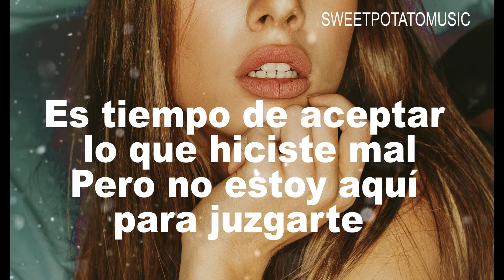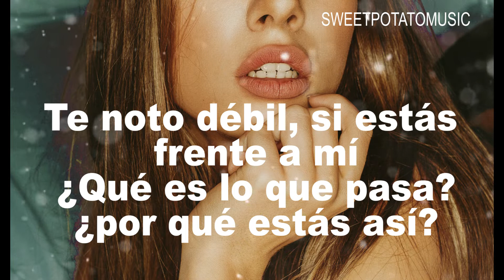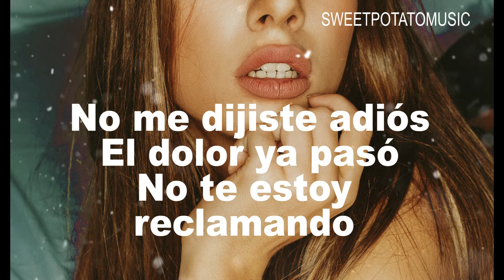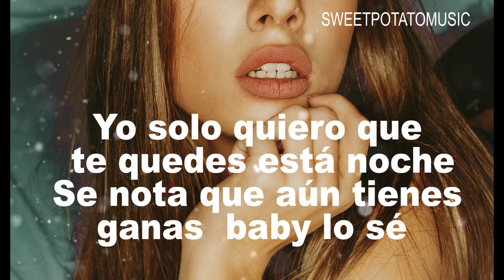Greeicy-Mentira (Letra/Lyrics)Pero es mentira lo que sientes por mi ❤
Parceros pues! :3
Pero es mentira
Letra/ Lyrics:
Mentira Greeicy
No me dijiste adiós, el dolor ya paso
te estoy reclamando pero quiero
que tenga pantalones y sea sincero
y así poder aceptar lo que hiciste mal
pero no estoy aquí para juzgarte

Yo solo quiero que te quedes esta noche
se nota que aun tienes ganas, baby lo se, los dos bailando
pensando que algo podemos sentir
pero es mentira lo que sientes por mi, es mentira

Te noto débil, si estas frente a mi
que es lo que pasa, por que estas así
desde que terminamos, tu no eres el mismo
me dices te amo y yo ni te extraño

Date la vuelta
no hay excusa que valga
no quiero conversar
aprovecha antes, que me ponga difícil